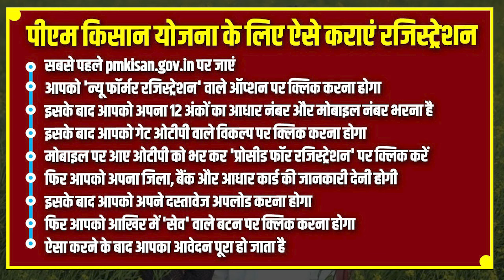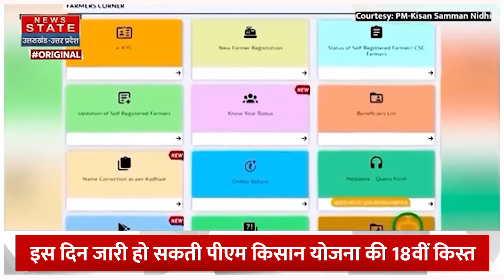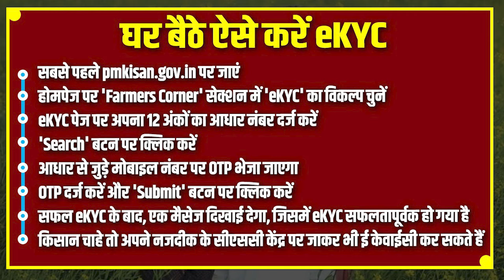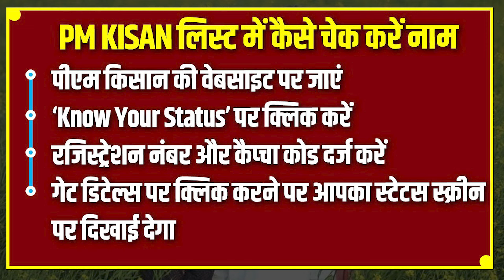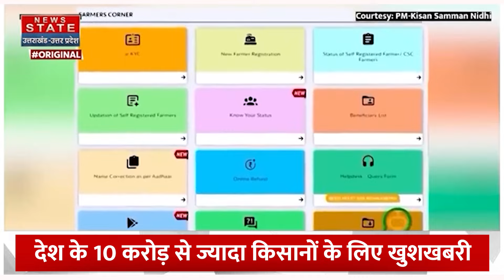PM Kisan Samman Nidhi Yojana:PM किसान सम्मान निधि योजना में मिलते हैं 6 हज़ार रुपये, ऐसे करें आवेदन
News State Apps डाउनलोड करें:
Download Android and iOS Apps for more updates: